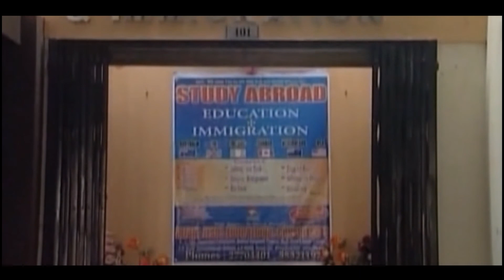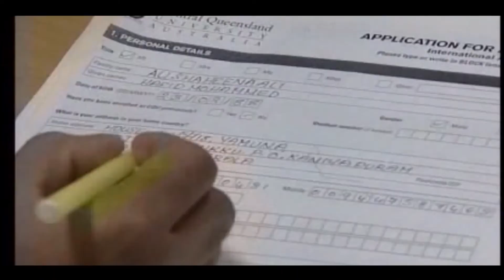ఆత్మియ వస్ర్తములు మొదటి భాగము. || By Sis. Lucy Reddy. [09-09-18]